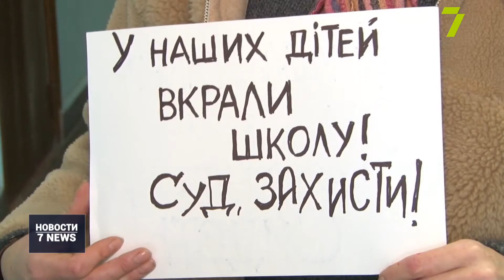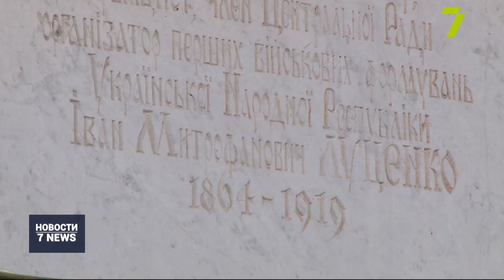Итоговый выпуск новостей за 29 января